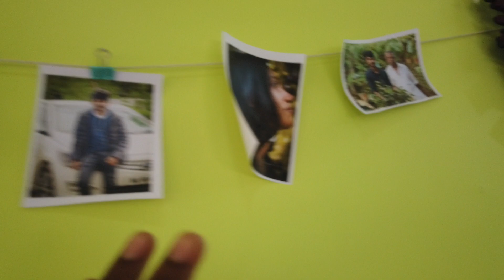50k celebration make over sorry for the delay 😌 / thanks for everyone's valuable support and ur time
Check the plants here
Water lilies 👉👉
Water plants 👉👉
Indoor plants 👉👉
Flowering plants 👉👉👉
Medical Plants 👉👉👉
Guppy available 👉👉